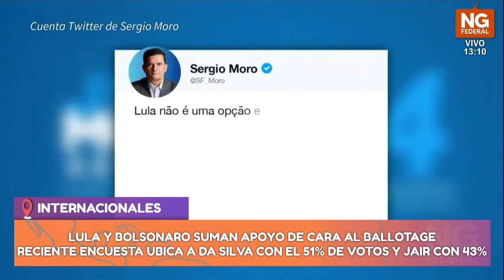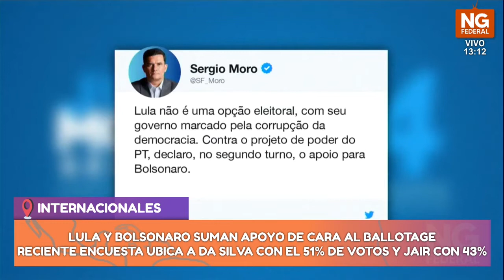NGFEDERAL - LULA Y BOLSONARO SUMAN APOYO DE CARA AL BALLOTAGE - BRASIL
RECIENTE ENCUESTA UBICA A DA SILVA CON EL 51% DE VOTOS Y JAIR CON 43%